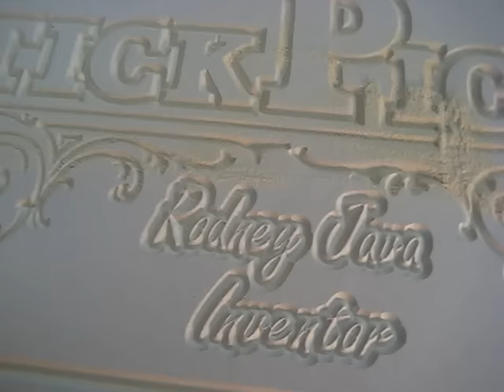First V carve sign made with Aspire part 2 of 2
First Vcarve sign using Aspire. Home made cnc router made with DMM Technology 400watt AC servos motors, drives, proximity sensors, power supply and emergency stop.
It's too messy to remove the dust shoe to take the video, hence the low angle shots.

Cut with Aspire, 90 degree 1/2" dia solid carbide, 100 ipm using Mach3.

I don't know video editing so this is made in 2 parts. I'm a self taught home shop machinist and not a geek.